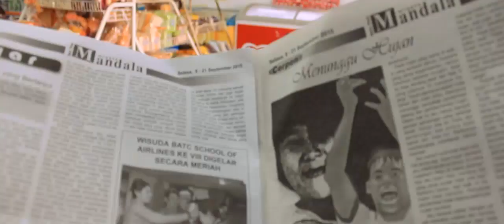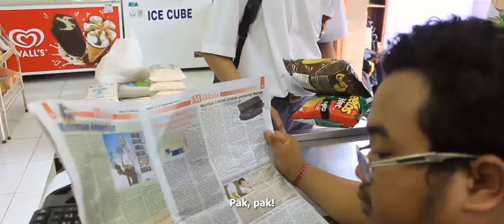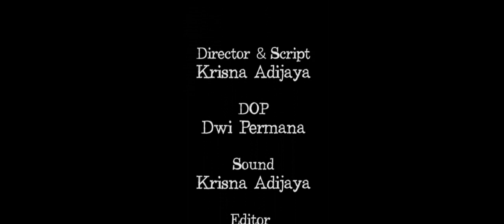Film Pendek - Permen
Produksi Madyapadma 2015
Film dari pengalaman pribadi wkwk x)